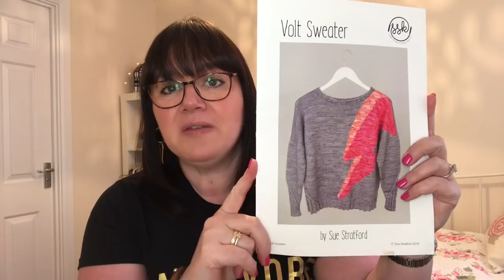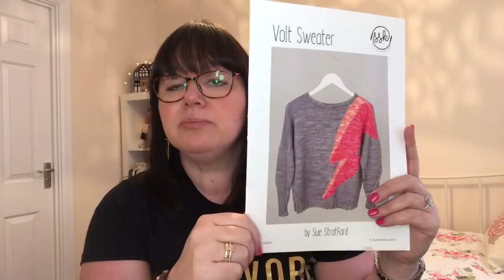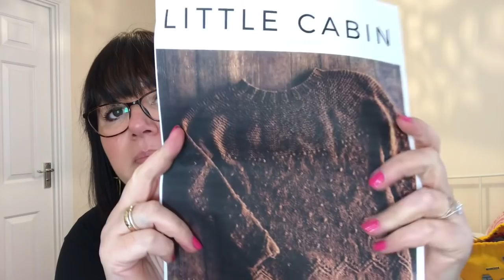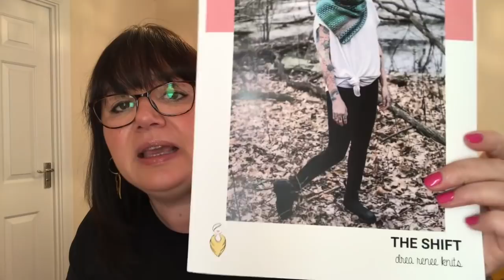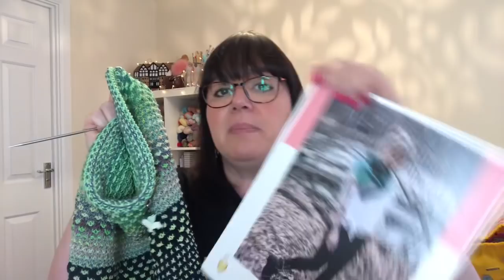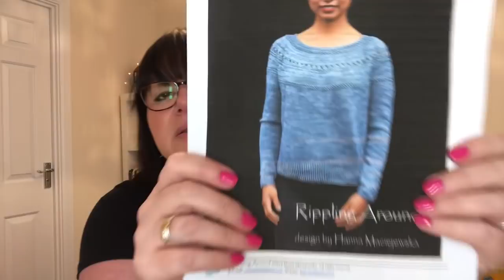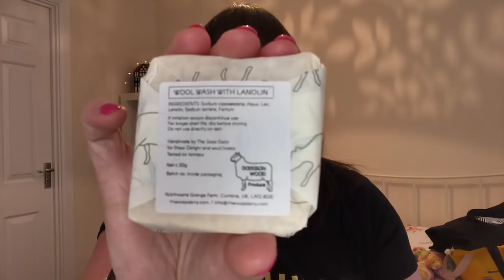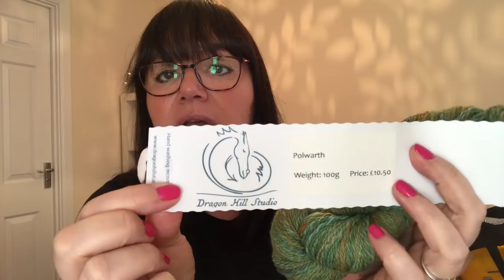Bumble Stitches Episode 36 - Tecumseh and Floozy